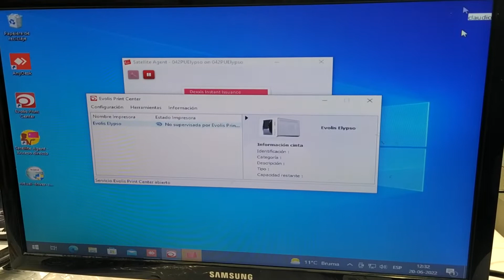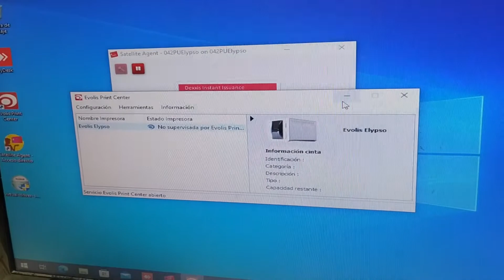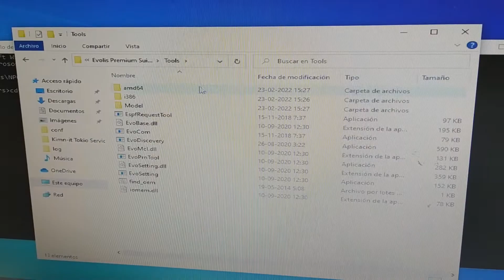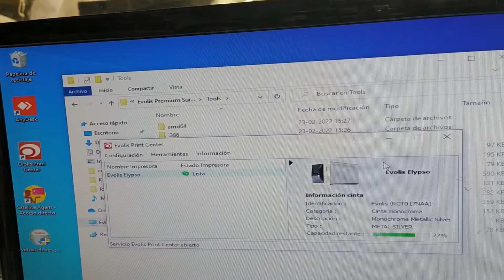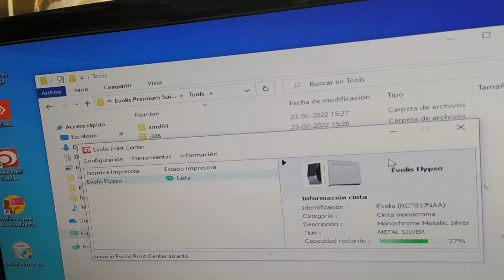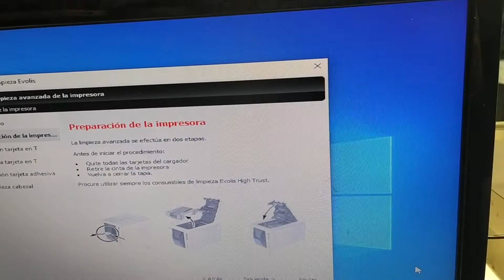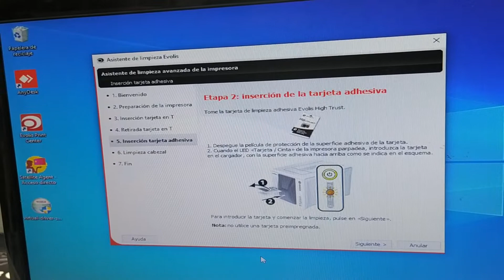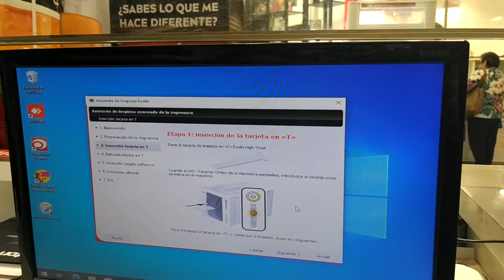Configuración Impresora Evolis Elypso